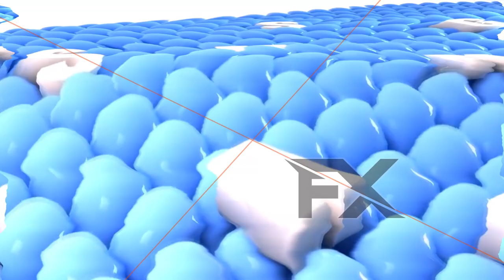Samsung Logo Balls 1000 Years Later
that's an effect name not prediction